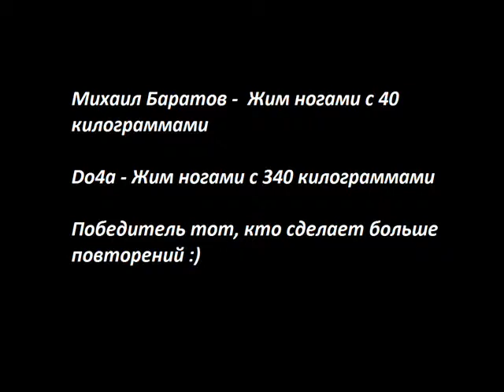Михаил Баратов VS Do4a)